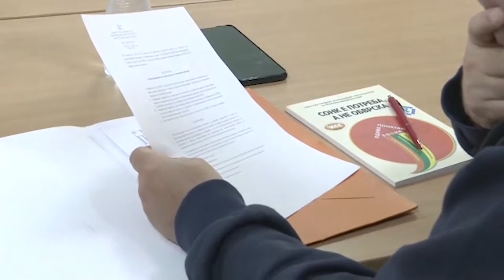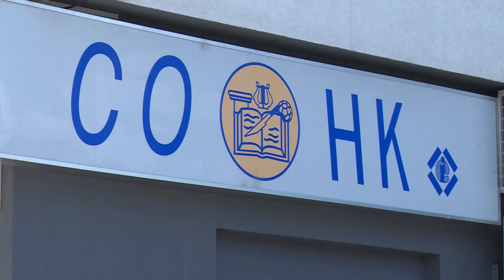СОНК и Владата се блиску до договор, можно е решение в петок